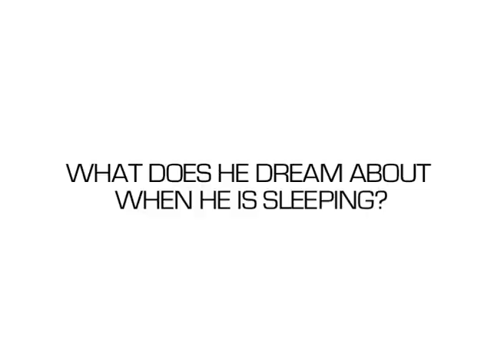trailer red bird